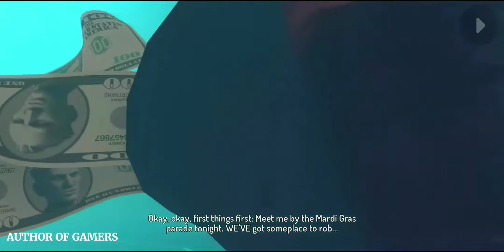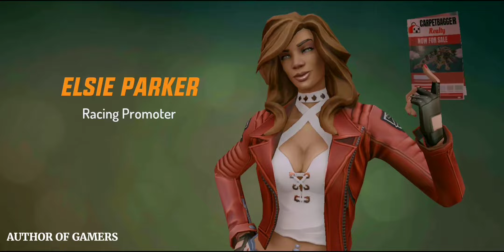🔥GANGSTAR NEW ORLEANS OPENWORLD PART1 | Best openworld mobile game | by author of gamers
🔥GANGSTAR NEW ORLEANS OPENWORLD Gameplay and PART1. Best openworld mobile game u will definitely love this game.

AN OPEN WORLD BUSTLING WITH LIFE… AND CRIME!
• Have fun shooting your way through story missions in New Orleans's varied city districts, each with their own unique flavour and action, from the French Quarter to the slums and even the mysterious bayou.

• Enjoy triple-A graphics and an amazing game soundtrack to experience the city's action-packed, free-flowing atmosphere.

DEFEND YOUR GANG & RAID OTHERS
• Exclusive to Gangstar New Orleans, Turf Wars bring fun GvG (gangster vs. gangster) excitement to your favourite game series

• Join the action and claim your turf! Then defend it from rival crime gangs; the free resources you'll gain will come in handy for future wars and when crafting new guns and items in the game.

• Have fun creating your own custom gangster using a vast array of options!

• Feel free to equip, fuse and evolve hundreds of guns, vehicles and gangsters to tailor your character to your personal style. From gun expertise to explosives, there are plenty of fun crime styles -- which will you pick?

For fans of open-world games, gang wars, shooting action, gangsters and free games.

author of gamers